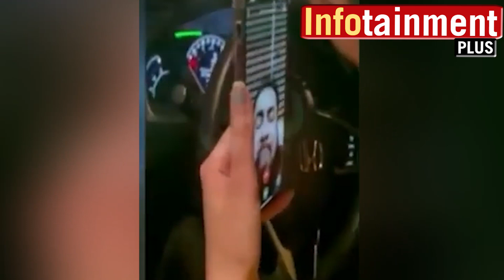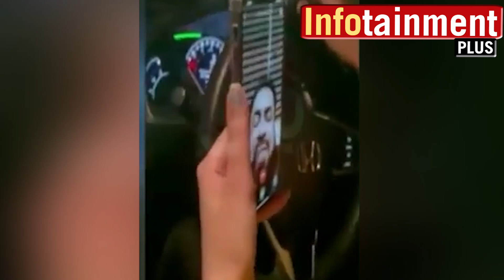Hareem Shah and Mufti Qavi Scandal.....